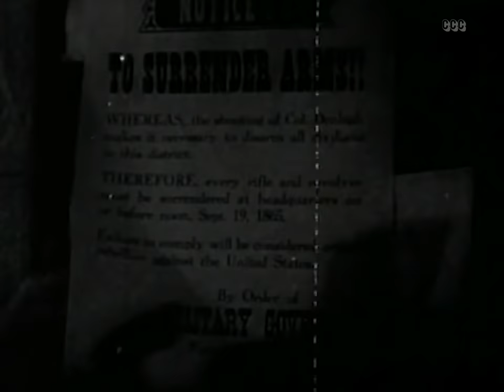Southward Ho! (1939) Roy Rogers - Classic Western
Romance and lawlessness...ride the Texas horizon! In post Civil War Texas a former Union officer is the government's chief law enforcement official and tax collector. Roy discovers that the man is also the head of an outlaw gang.

Director: Joseph Kane
Writers: Jack Natteford, John Rathmell
Stars: Roy Rogers, Lynne Roberts, George 'Gabby' Hayes
Genres: Classics, Western